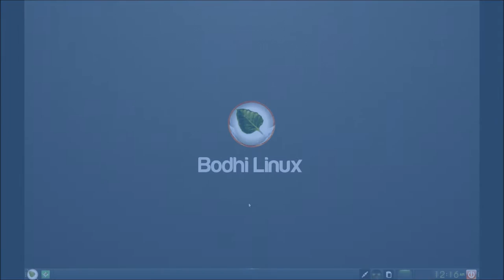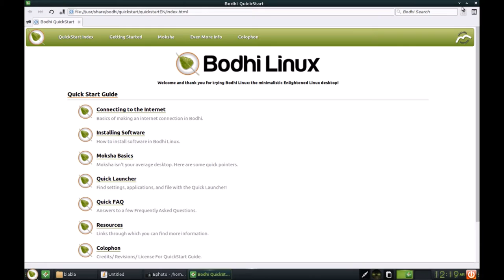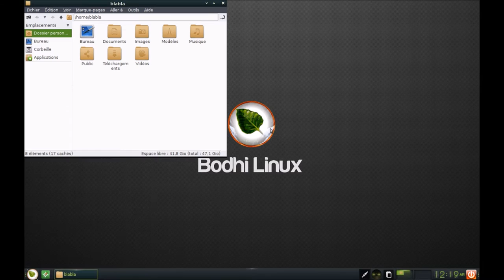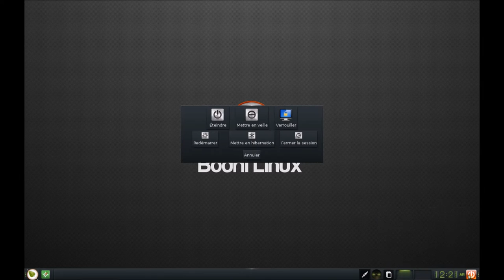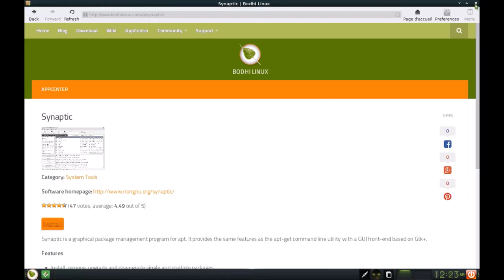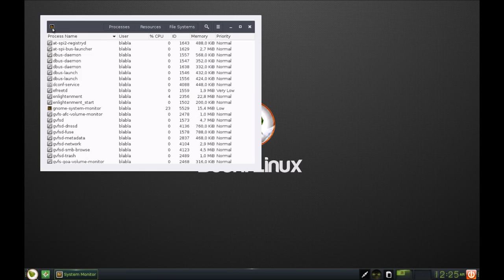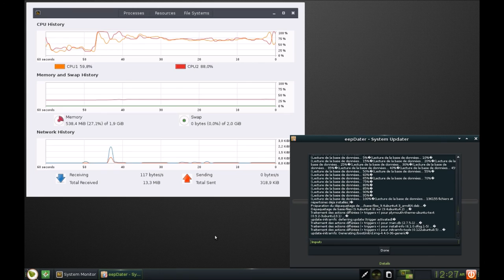Bodhi Linux 4.0.0 | Le voici :)